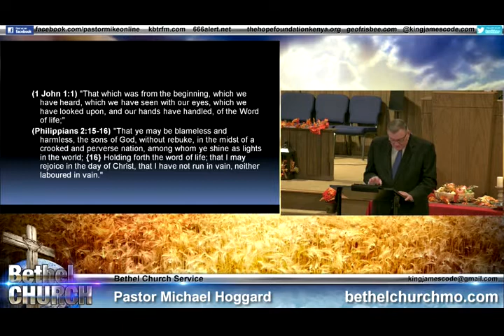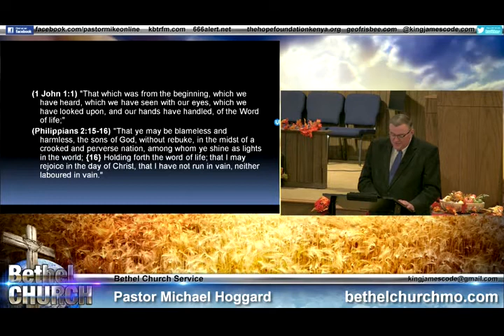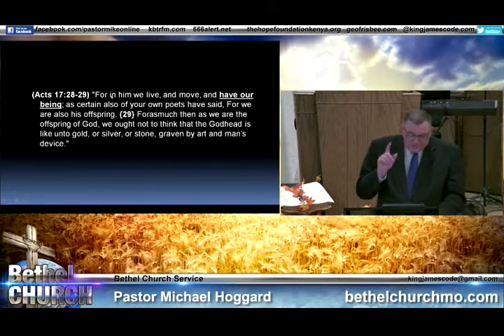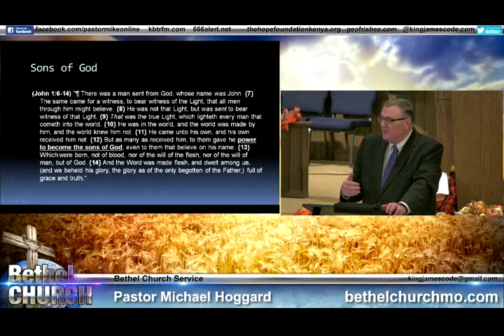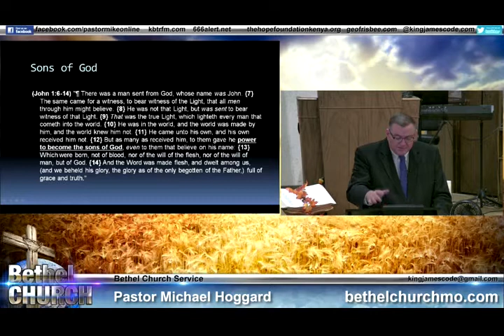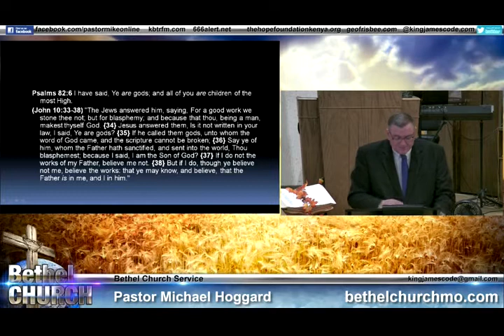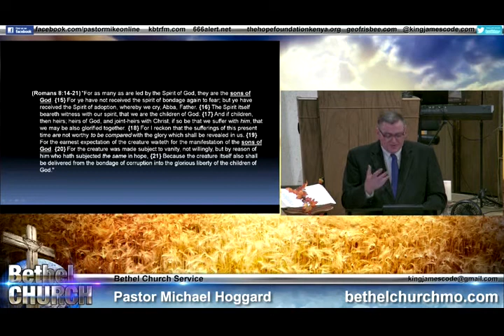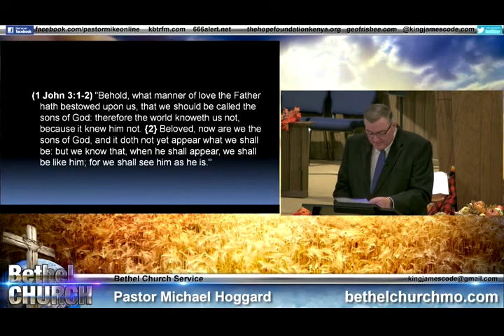The Word Became Flesh - Mike Hoggard